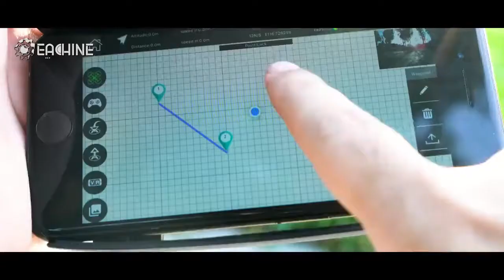Eachine E520S GPS FOLLOW ME WIFI FPV Quadcopter With 5G 4K 3Battery HD Wide Angle Camera Foldable Al